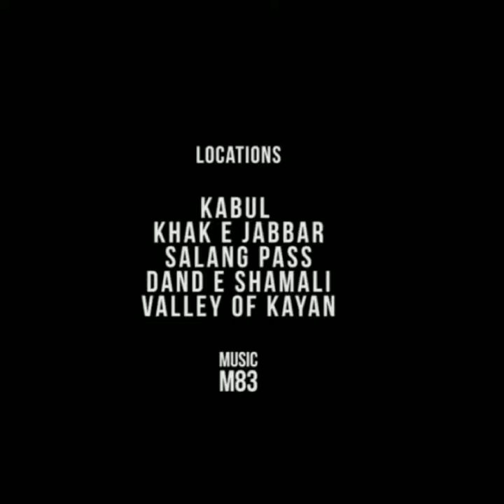Beautiful visual in valley of afghanistan